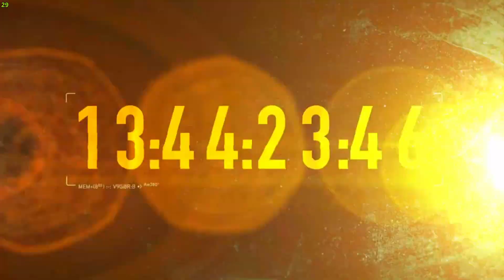Need For Speed: The Run Stage 1 - San Francisco Sprint | THRUSTMASTER STEERING | WALKTHROUGH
Prepare for an adrenaline-fueled ride as we ignite the 'Need for Speed: The Run' series in the dazzling streets of San Francisco! Join us in this epic coast-to-coast race filled with high-speed thrills, heart-pounding chases, and breathtaking scenery. Can we outsmart the law and conquer the Golden Gate City? Watch to find out! 🚗💨